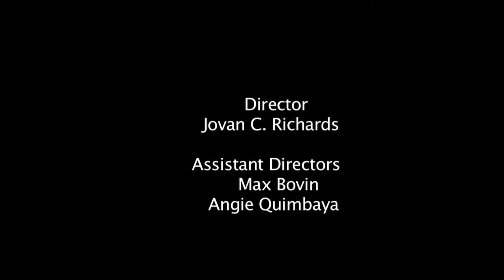Healthy Food Swaps: Greek Yogurt and Dill Dip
Cheftini's Kitchen Episode 7 - Part 1

I'm sharing my kitchen with guest Toni Marinucci from "Tips with Toni" to talk about making small changes in everyday foods to help keep maintainable food goals for the New Year and beyond.

In this episode we are making a flavorful greek yogurt and dill dip that is both delicious and good for you.